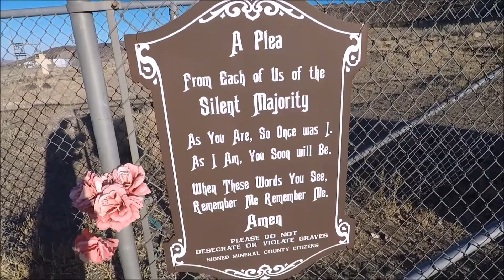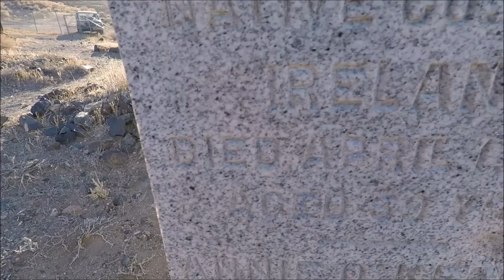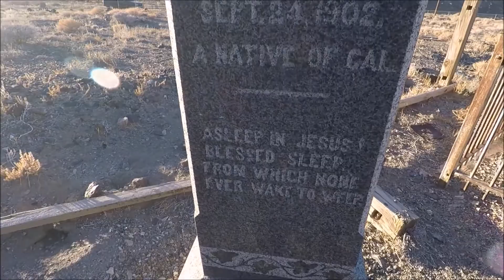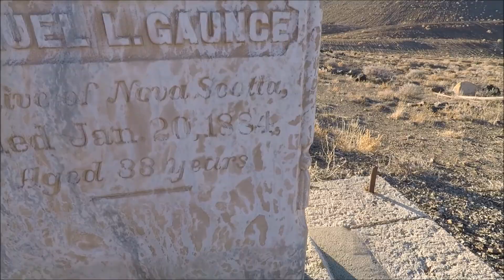The Candelaria Cemetery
Mexican prospectors discovered the silver veins in 1863, and what would become the area’s largest silver mine "The Northern Belle" was  established in 1864, even though it was not initially worked to its potential.

The town of Candelaria was given its name in 1865, the name Candelaria attributed to an early mine named for the then popular Catholic holiday, Candlemas Day.

Candelaria didn’t really begin to thrive until 1879 when a mixed group of foreign prospectors arrived, took over the Northern Belle, and created a boom town almost overnight. The Northern Belle alone became responsible for about half of the area’s silver, producing about $15 million of the eventual $33 million attributed to Candelaria mines.

 In 1880 Candelaria was the largest town in the area and was home to three doctors, three lawyers, two hotels, six stores, a post office, livery stables, two newspapers, somewhere between 10 and 27 saloons, one school, and no churches. Several brothels were located nearby, in “Pickhandle Gulch,” three quarters of a mile away.

The nearest water had to be hauled in by burro from a spring nine miles away. At $1.00 a gallon, water was more expensive than the omnipresent whiskey. Without water, even the stamp mill operated dry, creating dust everywhere, much of it settling in the lungs of miners, causing many to eventually die of the miners’ malady known as “miners’ lungs” or “consumption.”

In 1882 water was finally piped from Trail Canyon which helped drop its exorbitant price to about a nickel a gallon. As Candelaria had survived for 17 years without water, its rival mining town of Bodie was prompted to take a few “jabs” via its newspaper. One Bodie story “expressed wonder that the lack of water should disturb Candelaria—it being charged that no more than a dozen citizens of the Nevada camp ever used the commodity, either for personal ablutions or beverage.”

In 1885 the Carson and Colorado Railroad was extended to Candelaria. Candelaria was flourishing, yet by the end of the decade the veins began to peter out and the boom had begun its decline.